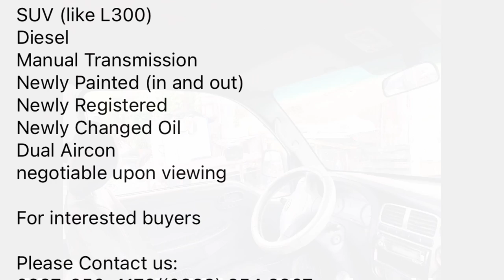UPDATE SA SASAKYAN NI JANICE CHUA AT BRENDON LASALLE